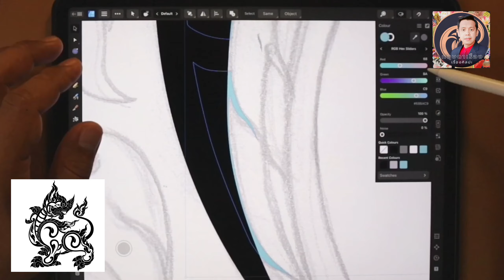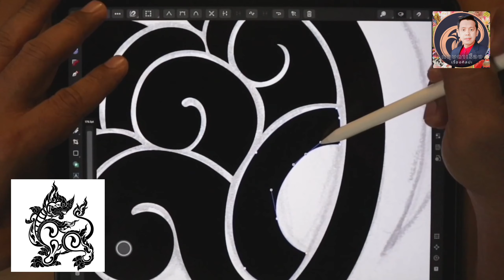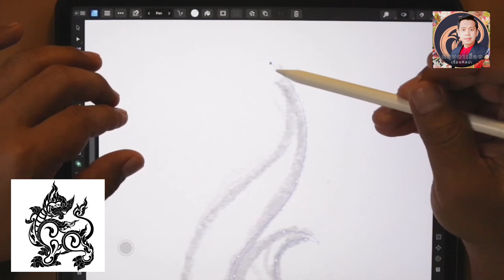สอนเทคนิคเปลี่ยนเถาลายไทยให้เปผ็นลายสิงห์ทำอย่างไร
คอร์สวาดลายไทยด้วย Affinity Designer สำหรับมือใหม่ บน iPad และ Computer

Canva Eelements